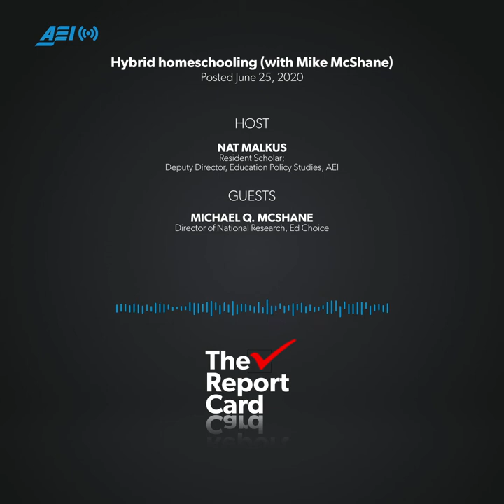Hybrid homeschooling (with Mike McShane) | THE REPORT CARD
Over the past few months, nearly every student in America has gotten a taste of what home-based learning has to offer. As many families have discovered, homeschooling has its ups and downs. On the plus-side, it can allow parents to spend more time with their children, more deeply engage in their children’s schooling, and craft unique learning opportunities specific to their children’s interests. On the flipside, homeschooling is time intensive and doesn’t always include the community and access to expertise that comes along with traditional schooling. The ideal for many children, it seems, would be something in the middle. As it turns out, that something has a name: hybrid homeschooling.

On this episode of “The Report Card,” Nat Malkus talks with Mike McShane about hybrid homeschooling — what it is, who it’s for, and why it has broad appeal for conservatives and non-conservatives alike. McShane is the director of national research at Ed Choice, a senior fellow at the Show-Me Institute, and an adjunct fellow at AEI. McShane is the author of a recent AEI “Sketching a New Conservative Agenda” paper on hybrid homeschooling and will be publishing a book on the topic later this year